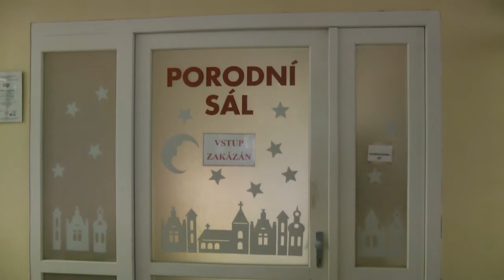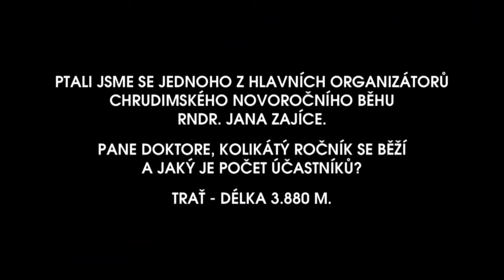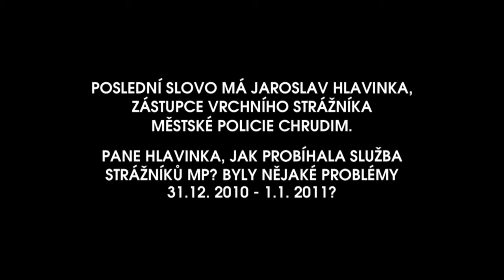NOVÝ ROK V CHRUDIMI - CHRUDIM 1. LEDNA 2011